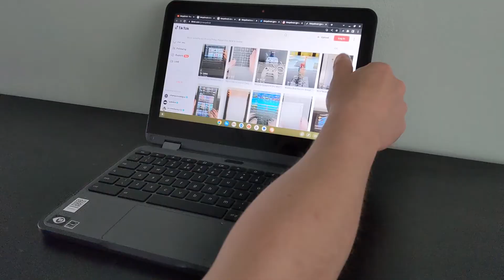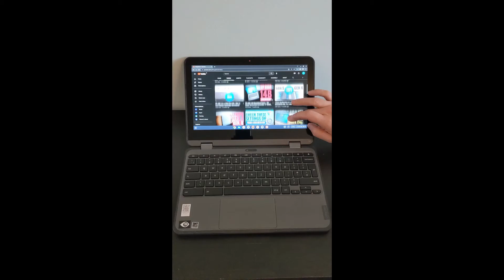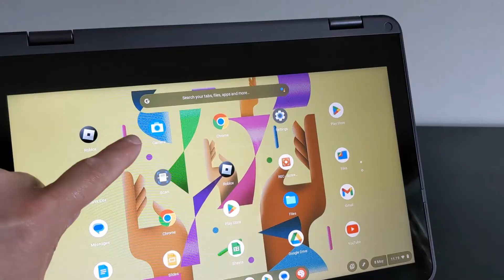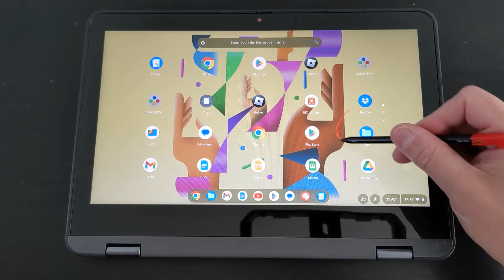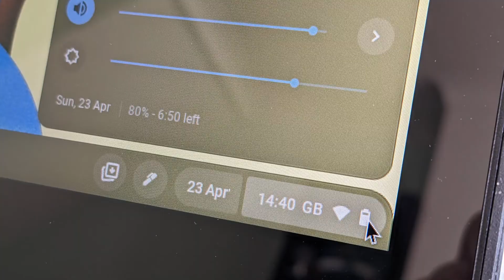Lenovo 300e Chromebook Gen 3 Review: Still Worth it in 2023?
This is my full review of the Lenovo 300e Chromebook Gen 3 Chromebook, a model that was released in 2021 with the AMD 3015ce processor.

* UPDATE * (September 2023) - Since publishing this video, Google have increased the AUE date (the date up to which the Chromebook receives ChromeOS feature and security updates) to June 2031.

Exact model type in video: 82J9000TUK / Lenovo 300e Chromebook Gen 3 (AMD).  Full spec: Lenovo

Other global model references are listed below and you can view all 'Models' at this link to check the exact spec. of any 300e 3rd gen you're looking at (inc. if a stylus comes with it)

If you need to purchase the Lenovo pen / stylus for the 300e/500e gen 3 separately it's Lenovo Part Number: 4X81D34327 / FRU: 5T71C15679  Mine also had the codes CG01 and 14F0306 on it.

82J9000DCF
82J9000DUS
82J9000ECF
82J9000EUS
82J9000LUS
82J9000MCC
82J9000MCF
82J9000MCZ
82J9000MUS
82J9000NCC
82J9000NCF
82J9000NCZ
82J9000NUS
82J9000PJP
82J9000QJP
82J9000RAD
82J9000RAT
82J9000RBM
82J9000REL
82J9000RSN
82J9000RSP
82J9000RUK
82J9000RVW
82J9000SAD
82J9000SAT
82J9000SBM
82J9000SEL
82J9000SEV
82J9000SFR
82J9000SGE
82J9000SIS
82J9000SIX
82J9000SNS
82J9000SPB
82J9000SPG
82J9000SRI
82J9000SSA
82J9000SSE
82J9000SSN
82J9000SSP
82J9000SUK
82J9000SVW
82J9000TAD
82J9000TAT
82J9000TBM
82J9000TEL
82J9000TEV
82J9000TFR
82J9000TGE
82J9000TIS
82J9000TIX
82J9000TMB
82J9000TMH
82J9000TNS
82J9000TPB
82J9000TPG
82J9000TRI
82J9000TSA
82J9000TSE
82J9000TSN
82J9000TSP
82J9000TUK
82J9000TVW
82J9000UAD
82J9000UEL
82J9000UEV
82J9000UMB
82J9000UMH
82J9000UNS
82J9000UPB
82J9000UPG
82J9000USA
82J9000USE
82J9000USN
82J9000USP
82J9000UUK
82J9000VAD
82J9000VEL
82J9000VEV
82J9000VMB
82J9000VMH
82J9000VNS
82J9000VPB
82J9000VPG
82J9000VSA
82J9000VSE
82J9000VSN
82J9000VSP
82J9000VUK
82J9000WAD
82J9000WAT
82J9000WBM
82J9000WEL
82J9000WEV
82J9000WFR
82J9000WGE
82J9000WIS
82J9000WIX
82J9000WMB
82J9000WMH
82J9000WNS
82J9000WPB
82J9000WPG
82J9000WRI
82J9000WSA
82J9000WSE
82J9000WSN
82J9000WSP
82J9000WUK
82J9000WVW
82J9000XAD
82J9000XAT
82J9000XBM
82J9000XEL
82J9000XEV
82J9000XFR
82J9000XGE
82J9000XIS
82J9000XIX
82J9000XMB
82J9000XMH
82J9000XNS
82J9000XPB
82J9000XPG
82J9000XRI
82J9000XSA
82J9000XSE
82J9000XSN
82J9000XSP
82J9000XUK
82J9000XVW
82J9000YAD
82J9000YAT
82J9000YBM
82J9000YEL
82J9000YEV
82J9000YFR
82J9000YGE
82J9000YIS
82J9000YIX
82J9000YMB
82J9000YMH
82J9000YNS
82J9000YPB
82J9000YPG
82J9000YRI
82J9000YSA
82J9000YSE
82J9000YSN
82J9000YSP
82J9000YUK
82J9000YVW
82J90011SB
82J90012AD
82J90012EL
82J90012EV
82J90012SN
82J90013IX
82J90014AD
82J90014AT
82J90014BM
82J90014EL
82J90014EV
82J90014FR
82J90014GE
82J90014IL
82J90014IS
82J90014IX
82J90014KB
82J90014MB
82J90014MH
82J90014NS
82J90014PB
82J90014PG
82J90014RI
82J90014SC
82J90014SE
82J90014SN
82J90014SP
82J90014UK
82J90014VW
82JA0009JP
82JA000AAU
82JA000BAU
82JA000BIA
82JA000CAU
82JA000CIA
82JA000DAU
82JA000EAU
82JA000FAU
82JA000GAU
82JA000HAU
82JA000JBR
82JA000KBR
82JA000LBR
82JA000MBR
82JA000NIA
82JA000PAU
82JA000QAU
82JA000RAU
82JA000SHA
82JA000TVA

00:00 Intro
00:35 Processor, RAM, Storage, AUE
01:02 Unboxing inc. what I paid
01:20 Weight and build quality
01:50 Ports
02:25 Keyboard and trackpad
02:41 World facing camera and webcam
03:12 Convertible modes
03:25 USI pen
03:35 Touchscreen
03:54 Speakers and bottom of Chromebook
04:35 Performance and gaming inc. Roblox
05:15 Battery life inc. rechargeable USI pen
05:58 Power supply and charging
06:08 Use with Plugable dock
06:19 Alternative Chromebooks to consider